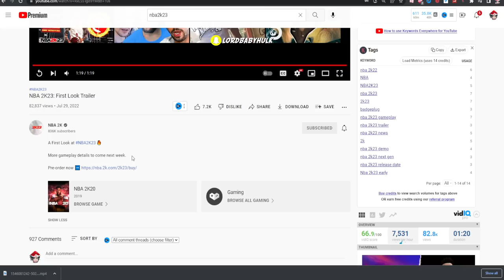NEW NBA2K23 GAMEPLAY & WOMAN MYPLAYERS 🔥